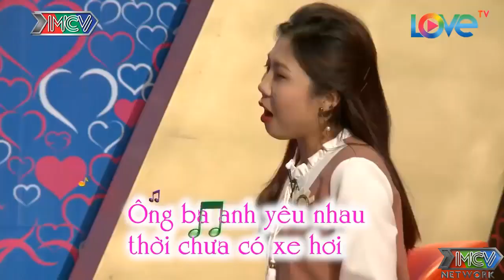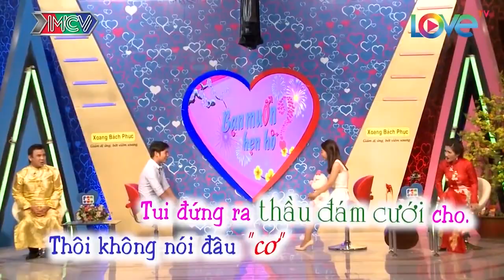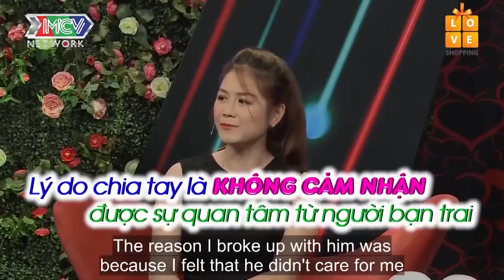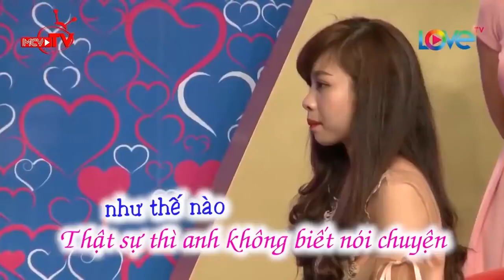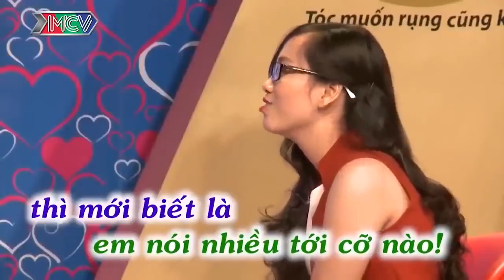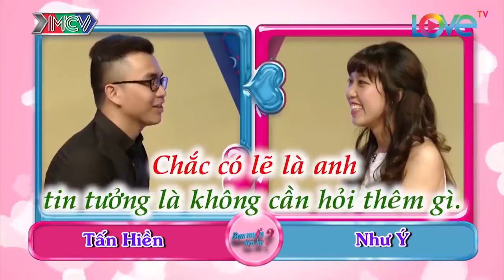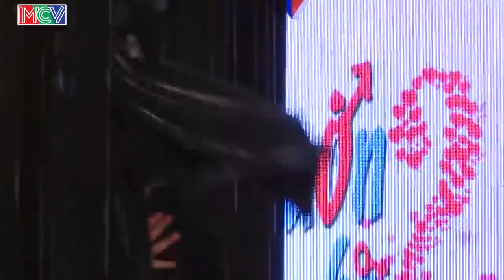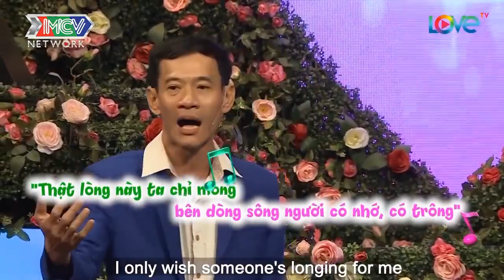Nàng Tăng Động Dạy Chàng Cách HÔN Để Được Mê Ly Nhất Làm Trường Quay Cười Xoắn Ruột | 69 CÁCH YÊU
69 Cách Yêu là trang cập nhật những chương trình hẹn hò, ghép đôi, mai mối hot nhất hiện nay BẠN MUỐN HẸN HÒ, HẸN ĂN TRƯA, VỢ CHỒNG SON, YÊU LÀ CƯỚI, MAI MỐI CÙNG NGƯỜI LẠ